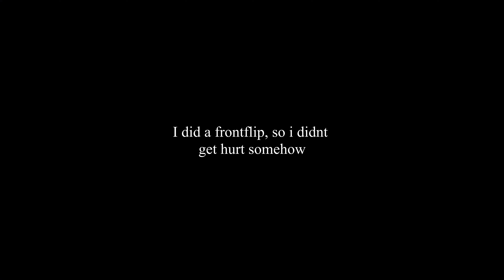INSANE TRAIL | Darkside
Got pretty rowdy, stick around till the end for a pretty crazy crash.